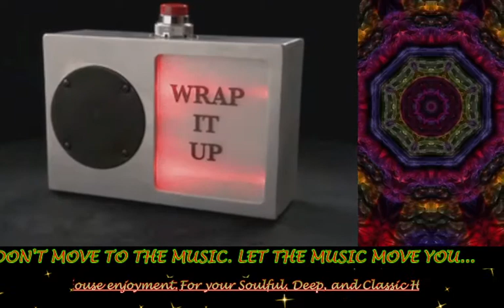Dj Musa is In The Zone 2021 07 05 20 10 26